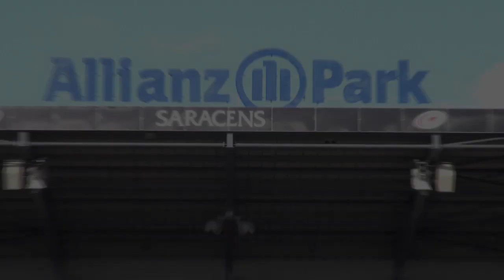J.P. Morgan Premiership Rugby 7s - Pool C Interviews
David Ward, Howard Graham, Gerard Ellis, Tom Varndell, Nils Mordt evaluate their sides' performances at the J.P. Morgan Premiership Rugby 7s.